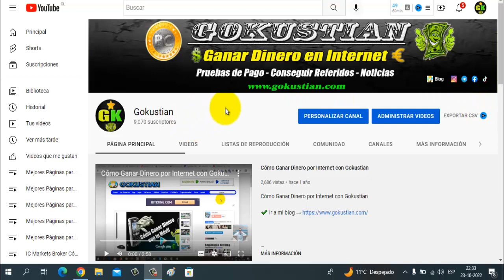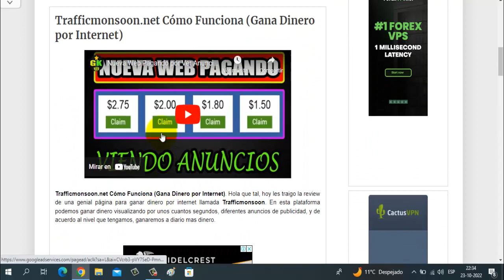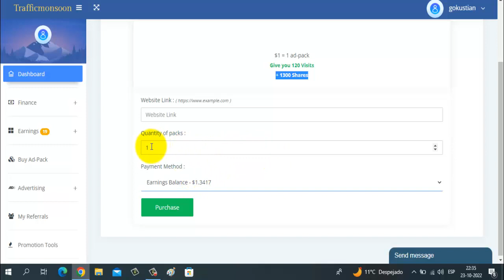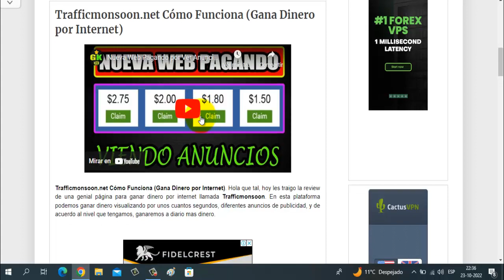Trafficmonsoon Cómo Reinvertir Ganancias SIN MÁS DEPÓSITOS | Ganar Dinero por Internet